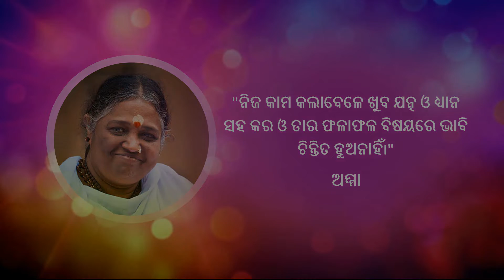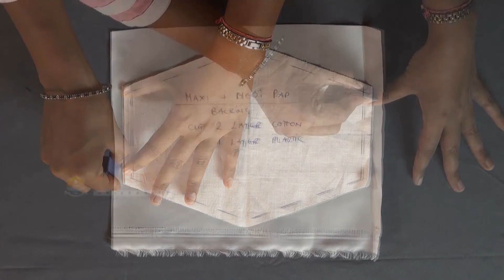5.6.1 Sanitary Pad - Marking And Cutting (Odia) (ଓଡିଆ)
In this video, you will learn to mark and cut fabric for sanitary pads.